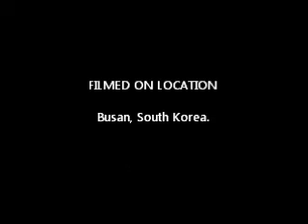Walking to Work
On my first day of work in the year 2012, I decided to film the path I take.  It is pretty much impossible to get lost, take a wrong turn, or get caught in traffic.